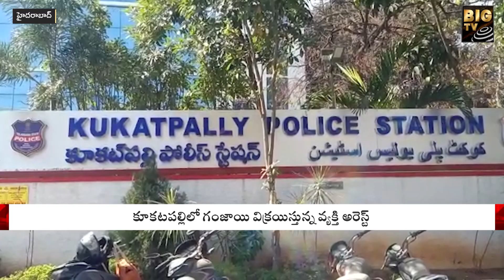Drugs Incident In Hyderabad | అనుమానంగా కనబడ్డారు... వారి దగ్గర దొరికిందిదే..! | BIGTV Telugu